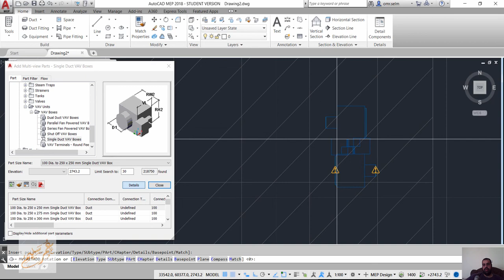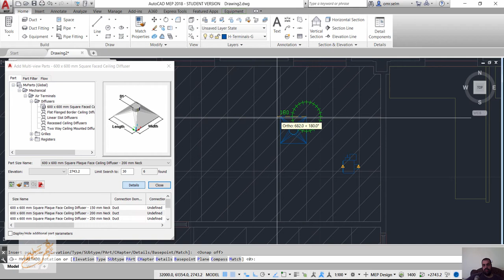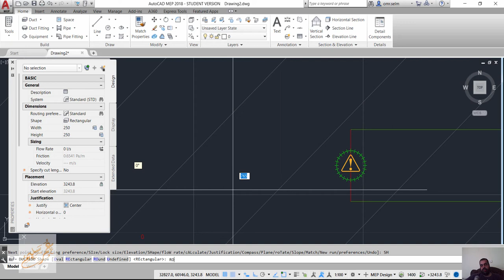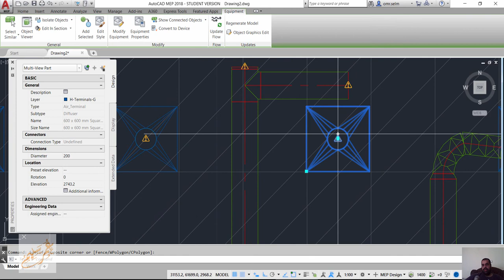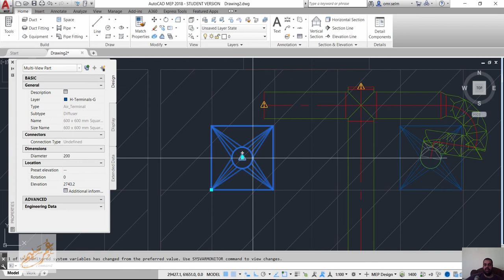03 AUTOCAD MEP add VAV